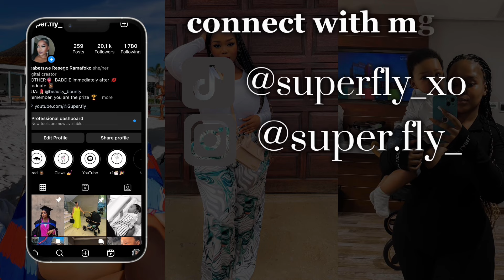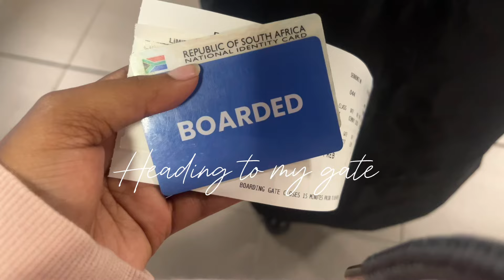travelvlog: lets go on vacation | Reabetswe Ramafoko | South African YouTuber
Hey Besties

LETS GO ON VACATION!

I hope you enjoy this video as much as I enjoyed filming it. You can engage by commenting on the video and liking .